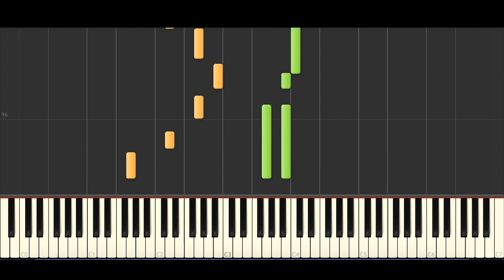ERNEST - Flower Shops (feat. Morgan Wallen) BEST PIANO TUTORIAL & COVER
Piano Cover & Piano Tutorial of 'Flower Shops' by ERNEST feat. Morgan Wallen.